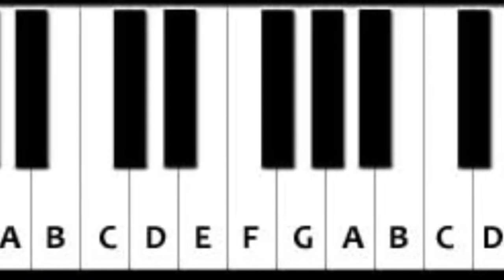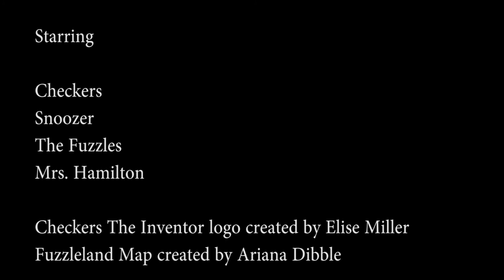Checkers The Inventor: Episode 1 - Music!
Checkers and Snoozer travel to Fuzzleland to learn more about music.